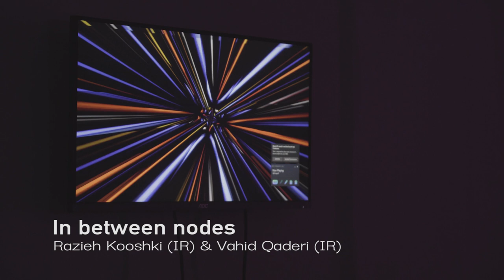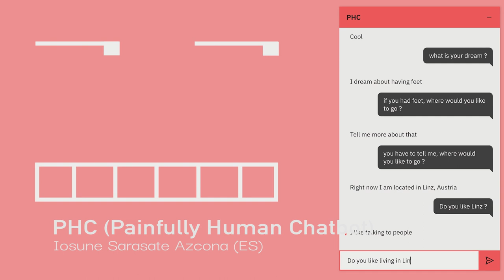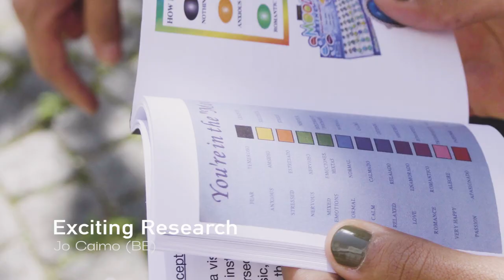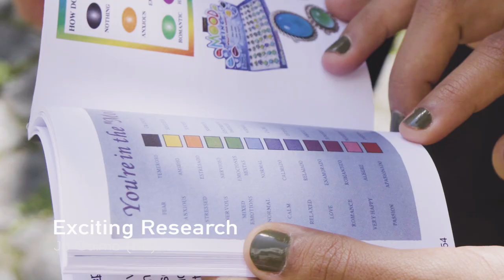Interface Cult / Interface Cultures at Ars Electronica Festival 2021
Interface Cult
8-12 September 2021
Interface Cultures at
Ars Electronica Festival

Contemporary artists, designers and inventors are creating new connections and systems, exploring how Silicon, Organic and even speculatively Alien forms of life are entangling, mutating, evolving. What can these new entities and relationships look like? Are they friendships and collaboration or competitions and conflict? For these new exchanges we need new languages: programmable, aesthetic, interspecies, non-human and post-scientific. The emerging hybrid and cyborg entities join and celebrate shamanistic and nonverbal traditions, hidden cultures, with magical symbols, energies and fictions. A culture or even a cult of symbiosis is required, a fusion between old and new ways of dealing with reality. We call to disrupt and disengage from destructive profit oriented technologies and systems which are based on oppression, manipulation and quantification. For our survival and the future viability of life on our Goldilocks Zone planet, we believe less anthropocentric knowledge systems must arise and more caring technologies are required.

Observing how contemporary tools often contain the traces of past traditions and knowledge, we wonder what has happened to the wisdom that was left behind. The logic of the all-encompassing scientific method, upon which most contemporary technologies are grounded, overshadows non-scientific, non-quantifiable, hybrid, or alien expertise and skills from non-dominant cultures. As a consequence, the ancient, folkloric, pre-industrial strategies to enhance and foster life and to confront the challenges of the future, these do not find enough space in the modern cultures of a faultless digitalization.

As AI becomes ubiquitous and more than just a buzzword, it starts to affect our daily lives and artistic practices. We need to have a forensic look at the beliefs behind the new tools and creative techniques engendered by the cults of technology. One approach is to fully embrace and test the aesthetic capabilities of quasi-unlimited combinations and database driven creations. Another, is to investigate and measure their social impact and to interrogate the role we assign to our technology and to creativity as a whole.

Creative thinkers and artists want to look behind the curtain and unveil what is hidden beneath the layers of AI, machine learning, automation and surveillance technologies. Like detectives or inspectors might, they question the “black box” to discover how and why these intelligent systems make certain decisions, what these decisions mean and for whom fundamentally they are being made. Students of Interface Cultures, University of Art and Design Linz, have developed works which combine current technologies with ancient, humanistic and esoteric practices, delving into topics such as, divination, twirlings, the subconscious/unconscious, secrets, rituals, leisures, energies, contemplation, along with cults, both old and new.

"Interface Cult" was part of "Loops of Wisdom", Kunstuniversität Linz Campus at Ars Electronica 2021. 8th-12th of September 2021, at Kunstuniversität Linz, Hauptplatz 8, Linz

Exhibiting artists: Noor Stenfert Kroese (NL),  Kristina Tica (RS), Qian Xu (CN), Nomi Sasaki Otani (PE/JP), Hess Jeon (KR), Seo Son (KR), Anaïs Lossouarn (FR), Lea Schnell (AT), Iosune Sarasate Azcona (ES), Kevin Blackistone (US), Sara Koniarek (AT), Bálint Budai (HU), Alejandro Quiñones Roa (CO), Błażej Kotowski (PL), Polina Khatsenka (BY), Rozi Mákó (HU), Rozi Mákó (HU), Razieh Kooshki (IR), Vahid Qaderi (IR), Barbara Jazbec (SI), Parisa Ayati (IR), Mahnaz Rastgoumoghaddam (IR), Daphne Xanthopoulou (GR), Funda Zeynep Ayguler (TR), Jo Caimo (BE), Sebastian Sprenger (DE), Smirna Kulenovićc (BA), Tiio Suorsa (FI), Indiara Di Benedetto (IT), TAZ 22.

Production / design team: Sara Koniarek, Iosune Sarasate Azcona, Indiara Di Benedetto, Juan Pablo Linares, Kevin Blackistone, Kevan Croton.

Organized by Interface Cultures faculty: Christa Sommerer, Laurent Mignonneau, Manuela Naveau, Fabricio Lamoncha, Davide Bevilacqua, Gertrude Hörlesberger.

Video recordings: Indiara Di Benedetto, Kevin Blackistone, Fabricio Lamoncha, Tiio Suorsa
Video Editing: Indiara Di Benedetto